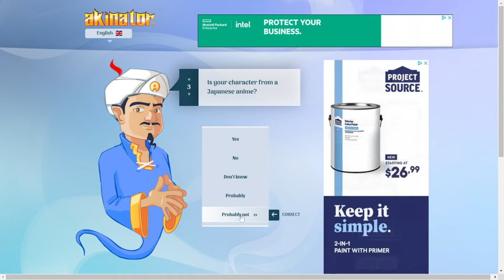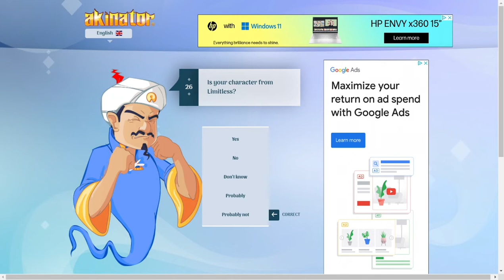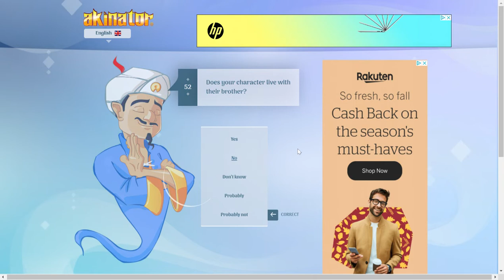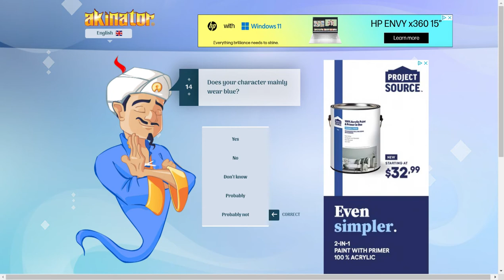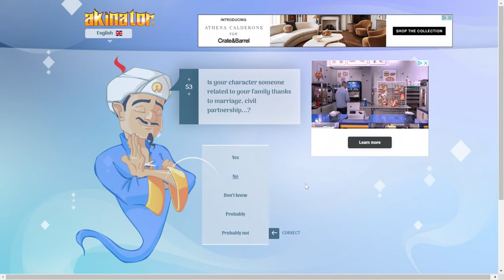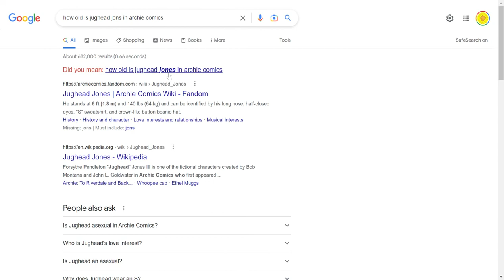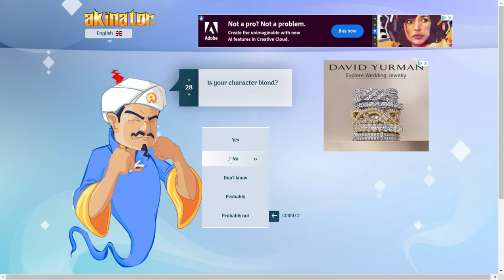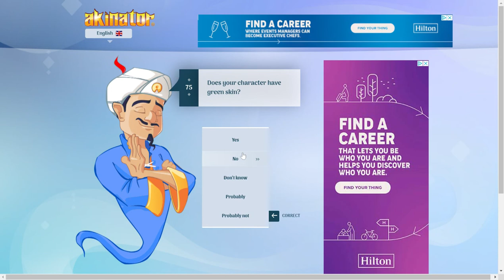IM TOO SMART FOR AKINATOR! (AKINATOR)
Ima doin Archi in Akinator.